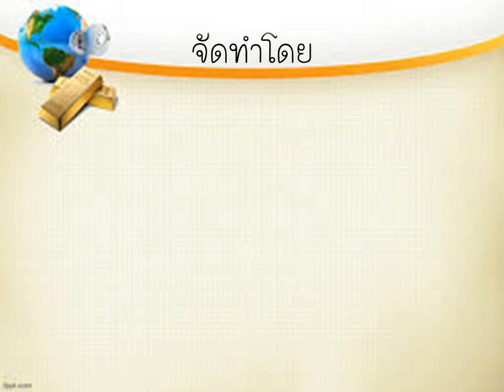งานแนะแนวโรงเรียนกันทรารมณ์ บุคคลแห่งอาชีพ 6/13